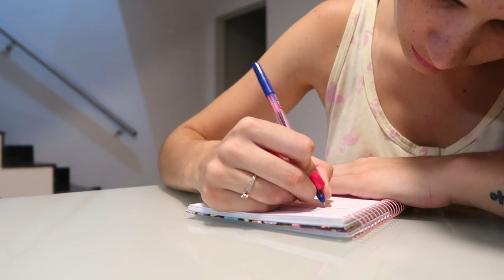2 ANOS DE NOIVADO: FIZ UM JANTAR A LUZ DE VELAS PARA MEU NOIVO - Thamyê Baseggio